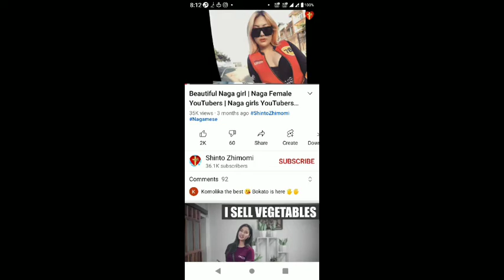others viewers n subscribe channels VS My viewer's n subscribe channels 😭😭.....